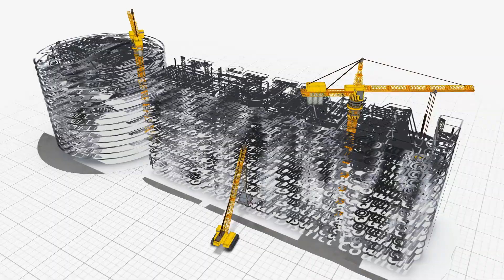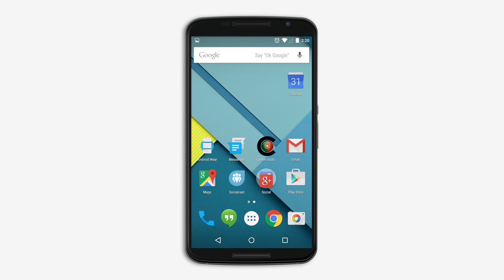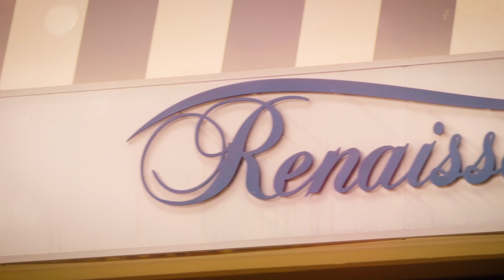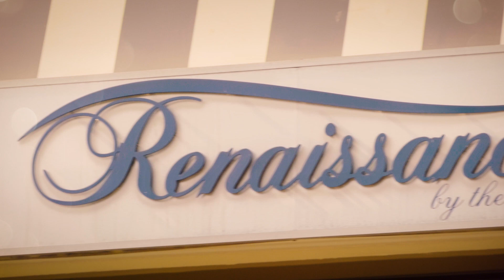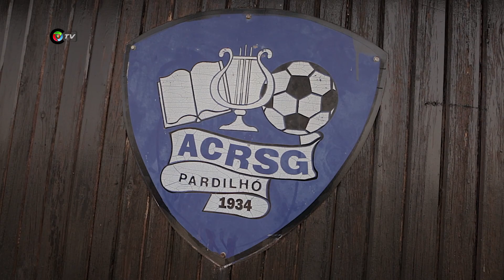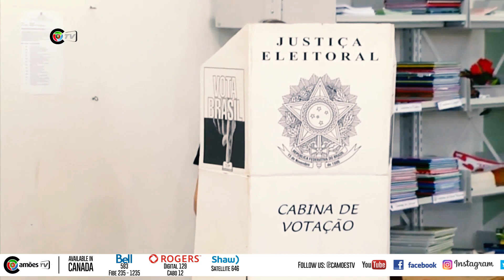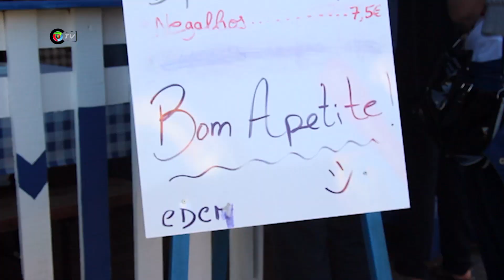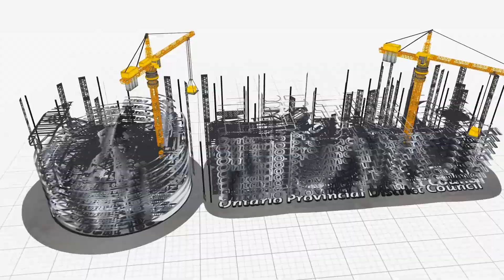CamoesTV Show nº 28 August 12nd 2018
Perdeu o programa da Camões TV ao vivo?

Agora pode assistir aqui em nossas medias sociais!

Conheça Tony Mark, um especialista na arte de trabalhar o corpo com saúde.

Ana Bravo ensina que é possível Nutrição com Coração.

Mais um talento revelado Rafa da Academia Gil Vicente esta de malas prontas para jogar em Portugal.

A Camões TV vos apresenta Maria Rei, a jovem talento campeã do mundo de canoagem.

Fomos ao Consulado do Brasil em Toronto para manter os brasileiros que residem no Canada, informados como proceder para a próxima eleição.

Veja o balanço e avaliações da Expofacic 2018.

Marcelo Rebelo de Sousa, Presidente da República de Portugal, concedeu uma entrevista exclusiva para a Camões TV.

Mais uma vez, a Camões TV, pede permissão para entrar nos vossos lares para levar o conteúdo da comunidade de língua portuguesa, com a melhor qualidade!

Estes são os canais onde você poderá assistir a Camões TV.

 Contamos com a vossa audiência todos os domingos das 10am às 11am!

✖️ Bell TV 583
✖️ Bell Fibe 235/1235 **check your TV package & add channel** ✖️Rogers 129
✖️ Shaw Direct 646